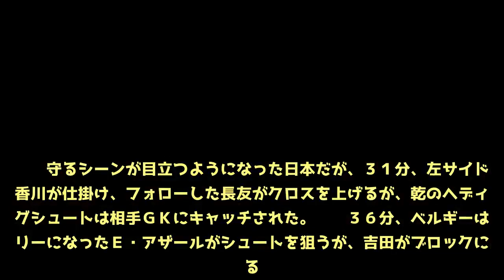【サッカー日本代表】ベルギー戦速報（２）耐えた日本、０－０で後半へ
前のニュース    　気温２５度の中でキックオフ。開始から積極的に前に出る日本は前半１分、こぼれ球を拾った香川が最初のシュートを放つ。 　ベルギーも反撃。前半１７分にはルカクが周りを囲まれながらシュートに持ち込み、獲得したＣＫからコンパニーがゴールを狙う。２１分にもルカクがシュートを放ち、長友が懸命にブロック。ベルギーは縦に素早くつないでゴールを狙うが、日本の守備陣は落ち着いて対処する。 　徐々に攻める時間の増えるベルギー。前半２５分、右クロスが中央のルカクに通るが、うまくコントロールできず、川島ががっちりと捕球。２８分にはデブルイネのクロスをゴール前で待ち構えたコンパニーが押し込もうとするが、川島が立ちはだかった。 　守るシーンが目立つようになった日本だが、３１分、左サイドで香川が仕掛け、フォローした長友がクロスを上げるが、乾のヘディングシュートは相手ＧＫにキャッチされた。 　３６分、ベルギーはフリーになったＥ・アザールがシュートを狙うが、吉田がブロックに入る。   続きを読む